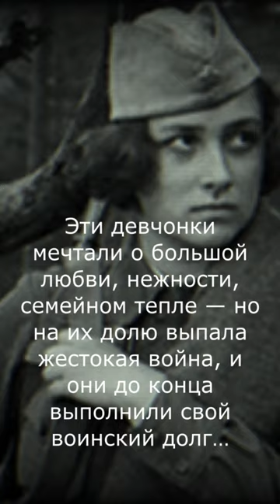А зори здесь тихие 27 августа 1972 г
В прифронтовой полосе группа девушек-зенитчиц вынуждена вступить в неравный бой с вражескими десантниками. Эти девчонки мечтали о большой любви, нежности, семейном тепле — но на их долю выпала жестокая война, и они до конца выполнили свой воинский долг…
Премьера: 27 августа 1972 г.
Режиссер: Станислав Ростоцкий
Автор идеи: Борис Львович Васильев
На основе: А зори здесь тихие…
Сценарий: Станислав Ростоцкий, Борис Львович